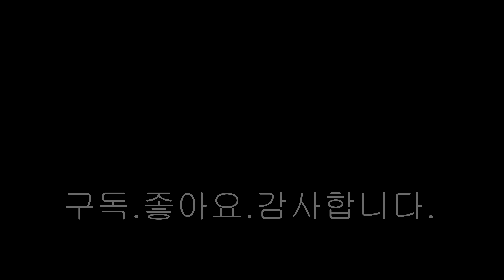50년.석류나무.짤라버리는 것을 분재작품.만들기 .상처보호재를.촬영전에미리.1차발랏습니다.심유취미.분재.리모뷰.k1. 4k영상